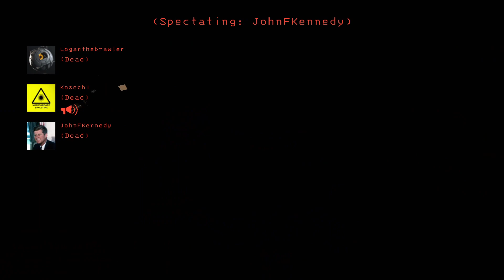Hm. It seems this business causing deaths is a partnership. I wonder how the liability will split!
More lethal company...!